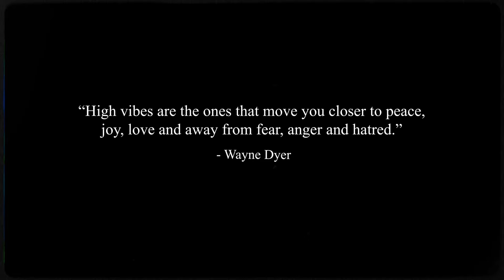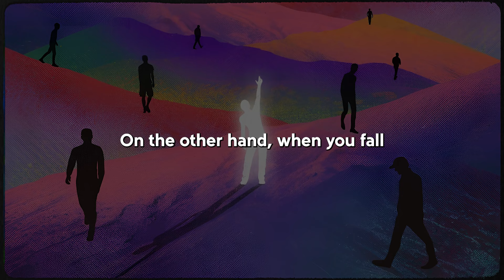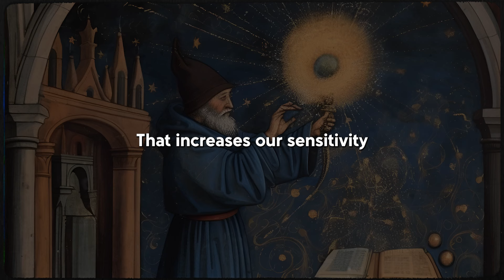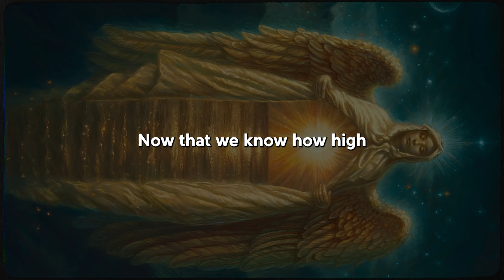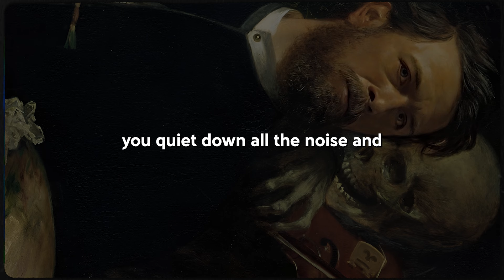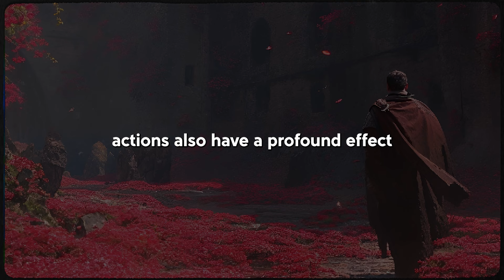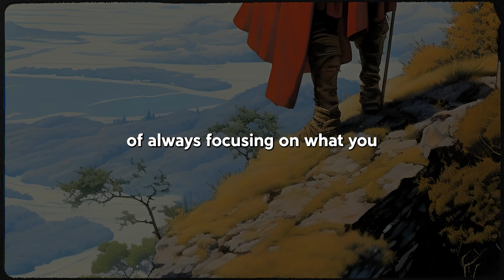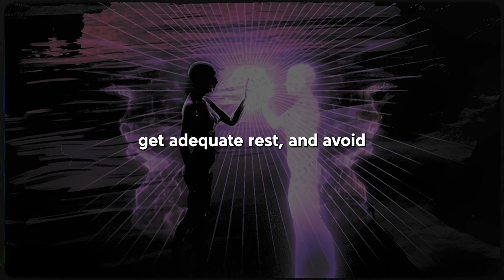How Vibrations DESTROY Your Spiritual Energy | You Must Be Careful For This!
Discover how vibrations can shape your spiritual journey in ways you never imagined. Join us as we delve into the mysteries of high and low vibrations, and learn how to harness their power to elevate your existence. If you're seeking a deeper connection with the Universe, this journey is your gateway.

Timestamps:
00:00 - Introduction
01:05 - Understanding Vibrations
04:32 - High Vibrations Raise Your Spiritual Energy
09:47 - Avoiding Low Vibrations
16:34 - Conclusion